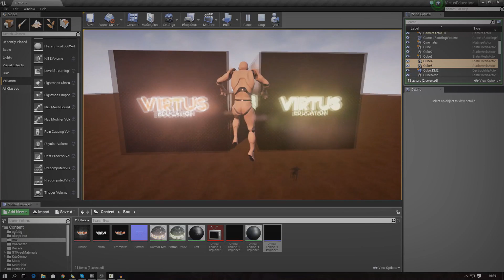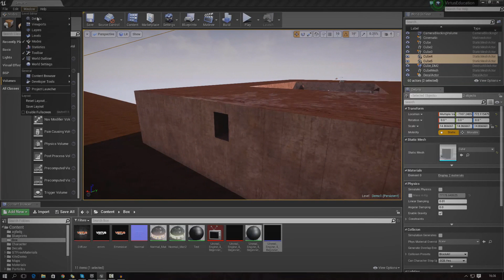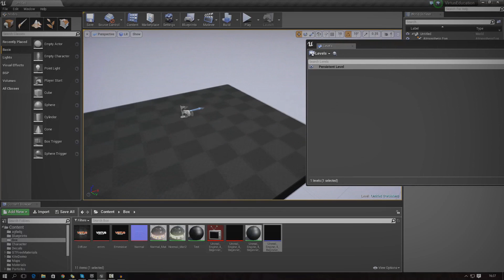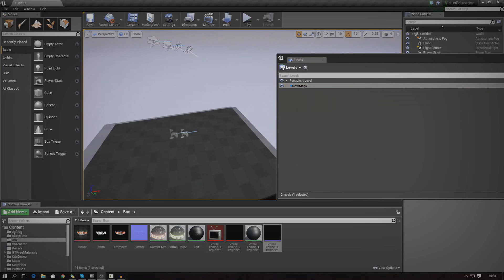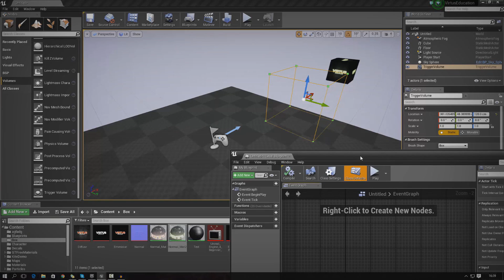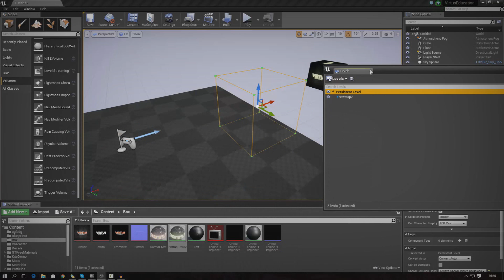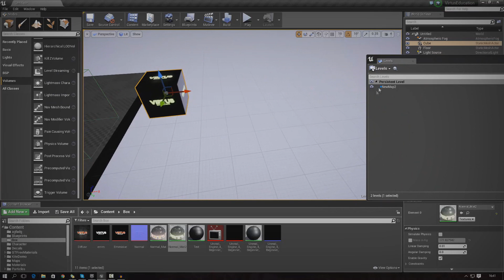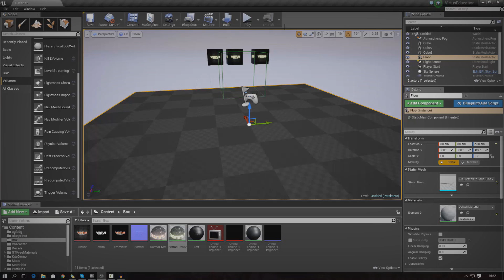Unreal Engine 4 Beginner Tutorial Series - #35 Level Streaming Quickstart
This is episode 35 of my unreal engine 4 beginner tutorial series, in today's episode we'll be going over level streaming. Having said that, we'll be going over one of the most simple ways of loading an additional level in using blueprints.

I will be going over the level window, some of the option and most importantly showing you how to create a level & then stream it in using a trigger volume and the load stream level node.

Next Video
In the next video we'll be showing you how you can create prefabs using blueprint classes!